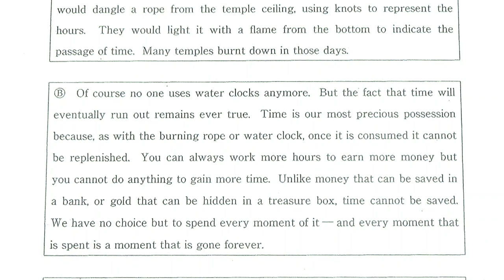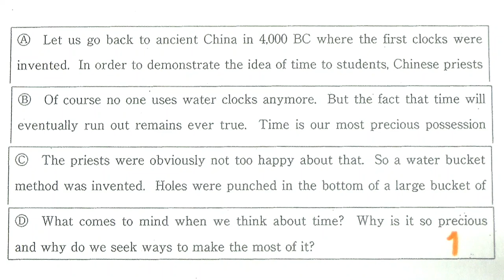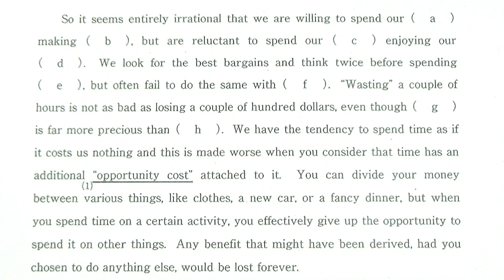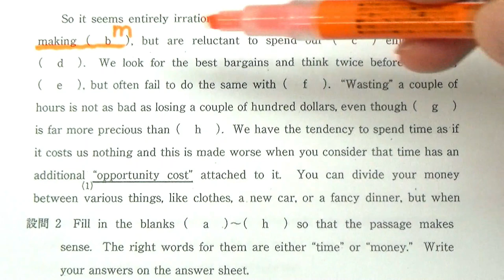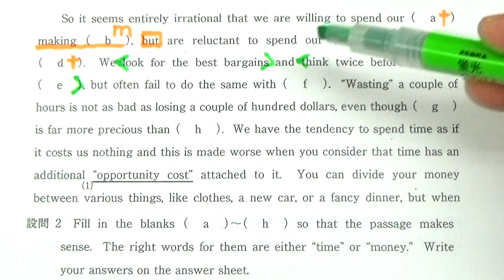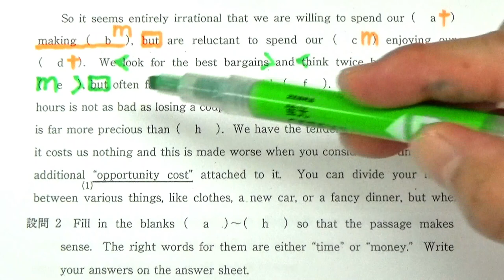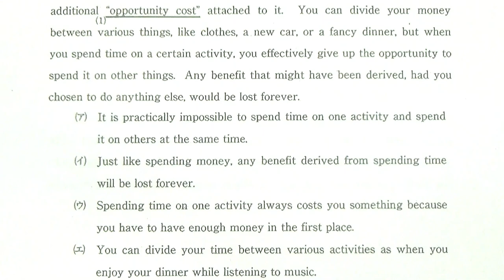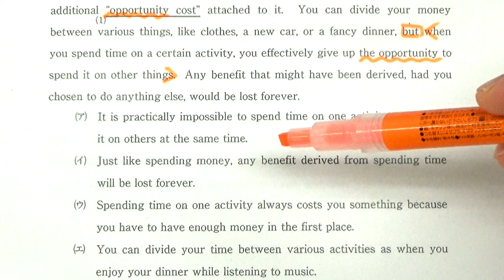【国公立大英語】3648お茶の水女子大長文読解過去問演習2018前期２